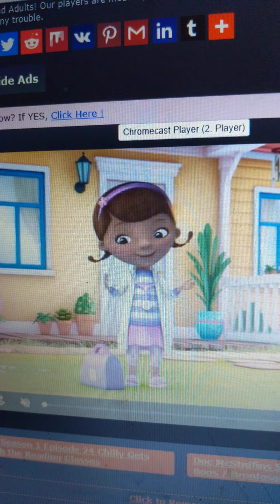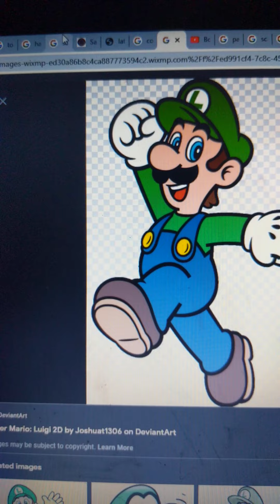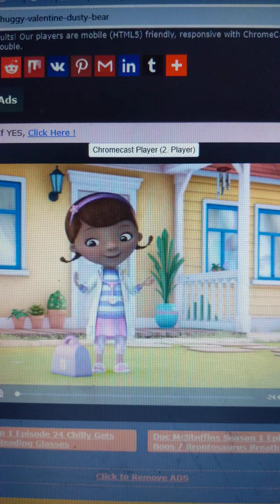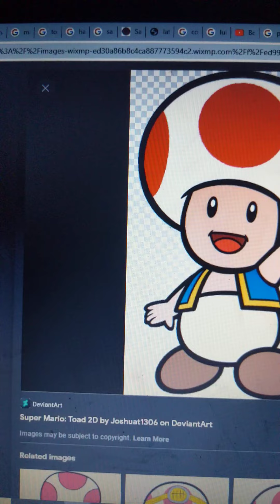Mario's Halloween Party Part 8 Itsy Bitsy Spider 🕷️🕷️🕷️🕷️🕷️🕷️🕷️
Mario Barney
Red Toad Curtis
Luigi Stephen
Toadette Keesha
Doc McStuffins Hannah
James Jones From Fireman Sam BJ
Giant Spider Google Image
Paper Spiders Google Images
Spiders Google Image